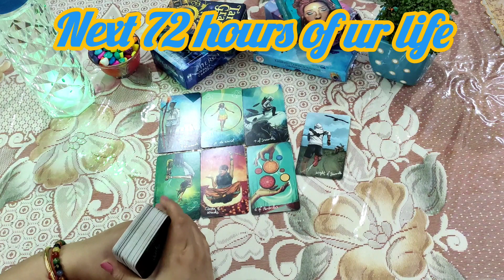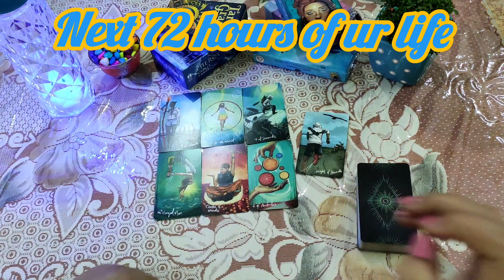next 72 hours of ur life ......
Personal readings are paid 🙏